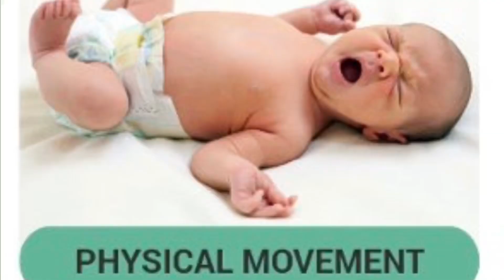Why Babies Cry | குழந்தை ஏன் அழுகிறது என்று எப்படி அறிவது | How to Relieve Gas Problems in Baby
Useful tips for Moms to find out why baby cries . How to find the difference between hunger and sleep. How to relieve gas problems in baby.